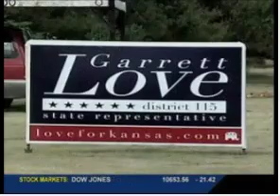ABC KAKE's story on Garrett Love's upset victory in the Republican Primary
On August 6th, 2010, KAKE interviewed Garrett about his recent victory defeating 24-year incumbent and former Speaker of the House Melvin Neufeld in the Republican Primary. With no opposition in the general election, Love looks forward to working hard for the district while becoming the youngest state representative in recent state history.